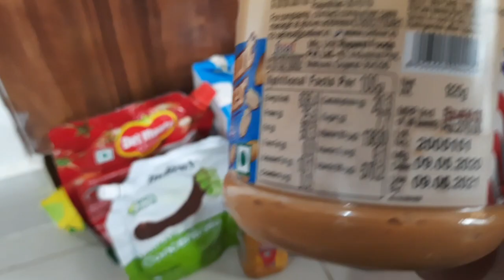Glitter Your Fridge/ Clean your fridge / Deep Clean A Fridge & Freezer - Inside Out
Hello everyone,

In today’s video I have shared steps on how to deep clean a fridge and freezer with natural ingredient like baking soda. Clean and hygienic fridge is extremely important, to keep the items inside fresh and edible.
How to clean out a refrigerator. Find out how to remove odors, clean spills, and keep a refrigerator Sanitise.

Hope you have enjoyed watching this Fridge Deep Cleaning video.